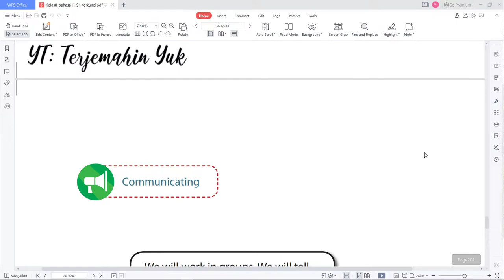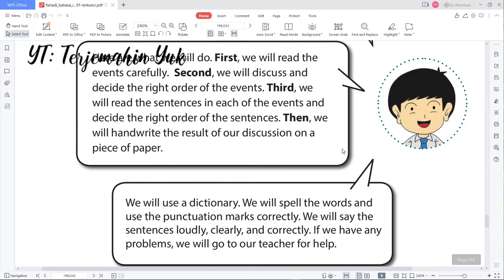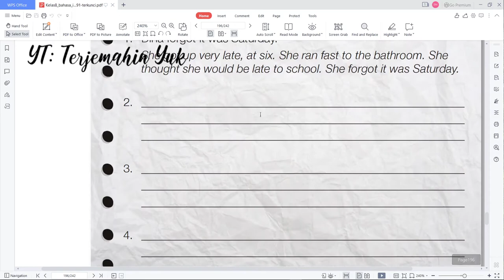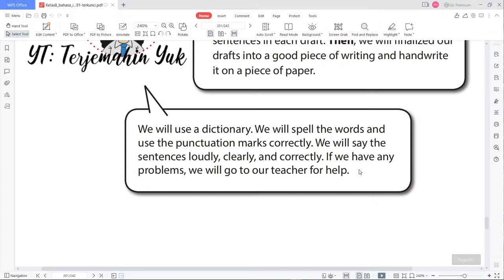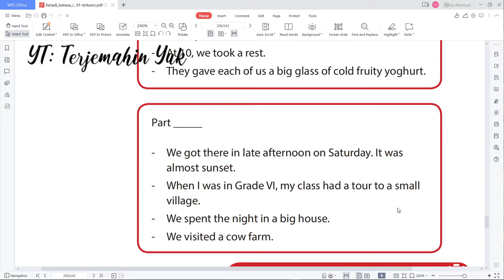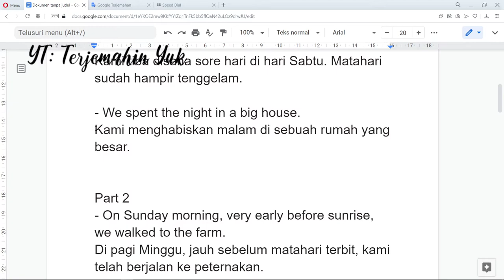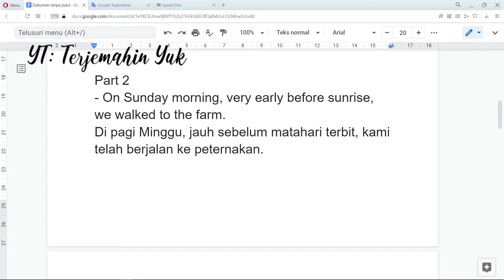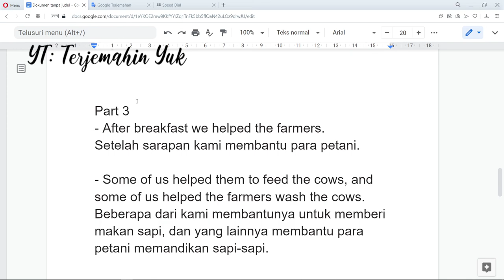Terjemahan Buku Bahasa Inggris SMP Kelas 8 halaman 194-195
Tugas kali ini adalah membuat pengalaman sendiri. Pengalaman tersebut harus tersusun sesuai dengan urutan yang telah diajarkan. Pengerjaan tugas ini dikerjakan di dalam kelompok dan masing-masing kelompok membuat dua buah tulisan, yaitu pengalaman yang mengesankan dan satu lagi adalah pengalaman lucu.